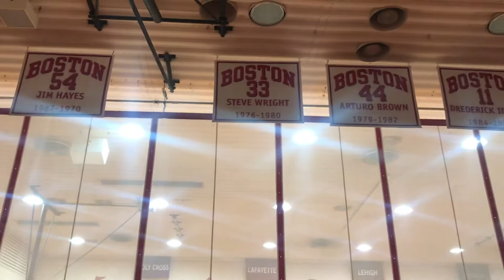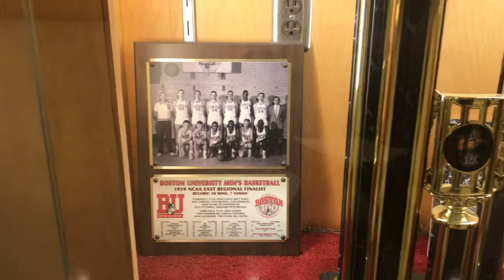Boston Legends IV Boston x Mathmatik Athletics Drederick Irving uniform photoshoot (6.9.2018)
Greg, Ave & I did a photoshoot for the upcoming Drederick Irving Boston University Terriers #11 throwback jersey in Case Gym in Allston, MA where Drederick Irving played between 1984-88.